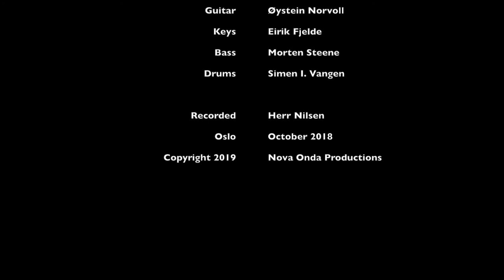Marit Sandvik & Nova Onda - E Que Deus Ajude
Live at Herr Nilsen in Oslo, Norway, October 2018
E Que Deus Ajude - music & words by Djavan

Marit Sandvik - vocals
Ola A. Rokkones - saxophone
Øystein Norvoll - guitar
Eirik Fjelde - piano
Morten Steene - bass
Simen I. Vangen - drums/percussion